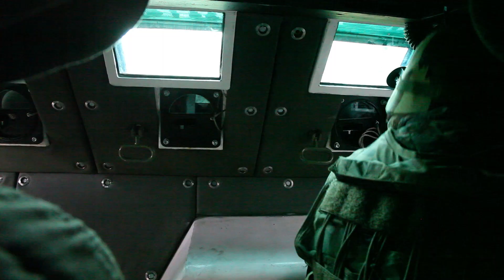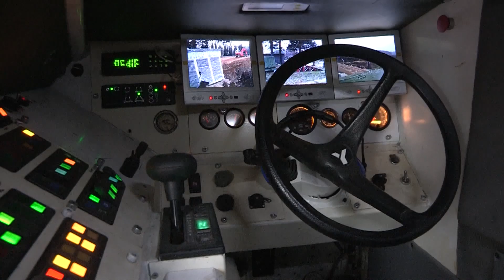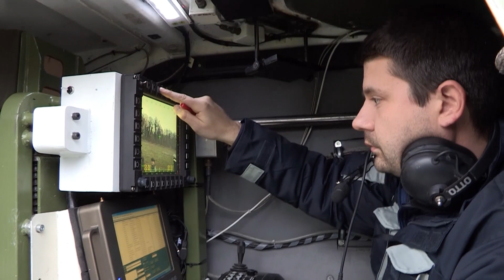LAZAR 3_Multirole armoured vehicle 8x8